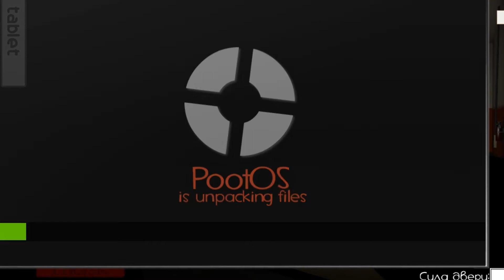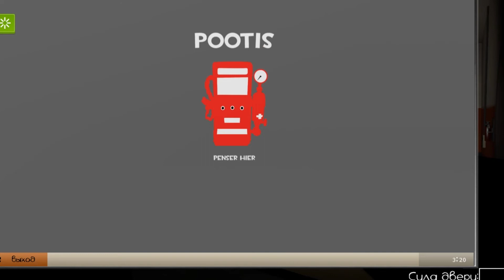Five Nights At Heavy's 2 #1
Five Nights At Heavy's 2